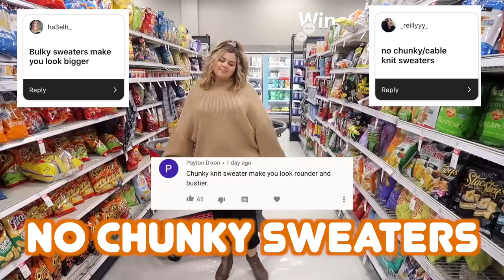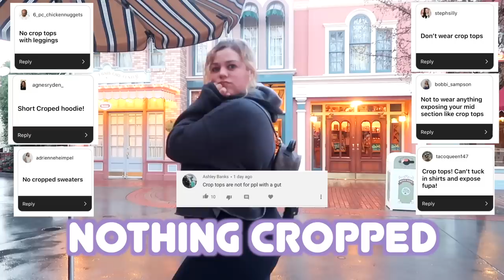Breaking Every Plus Size Fashion "Rule" For a Week 2 (winter edition)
Plus size winter outfits shouldn't have any rules, so this week I'm breaking plus size fashion rules for winter clothes!

I tried to go against the dos and donts of what plus size style "should" be for this week’s style swap!

Follow Me//